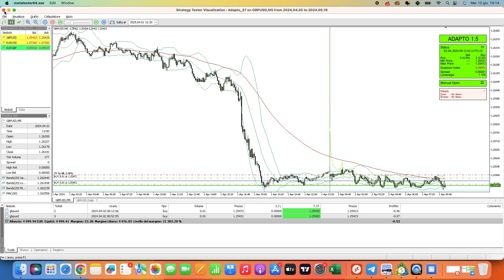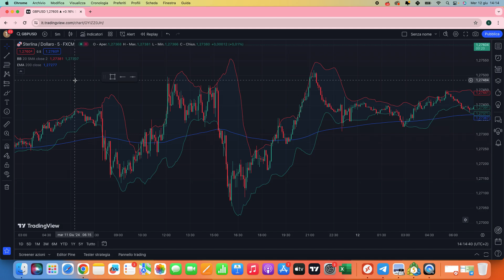Nuova funzione di Adapto - Strategia Bande di Bollinger Avanzata Automatizzata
🎯 Scopri la Strategia Automatica di Trading con Bande di Bollinger + EMA per MT5! 🤖📈

Sei pronto a rivoluzionare il tuo trading? In questo video, ti svelerò una potente strategia automatica che utilizza un bot per MetaTrader 5 (MT5), combinando le Bande di Bollinger e la Media Esponenziale (EMA) per identificare e sfruttare le migliori opportunità di acquisto. 🚀

🔍 Cosa Imparerai:
- Come funzionano le Bande di Bollinger e la Media Esponenziale
- Come il bot automatizza le operazioni per te
- Esempi pratici e risultati sorprendenti

👨‍🏫 Che tu sia un trader esperto o un principiante, questa strategia automatizzata ti offrirà un nuovo strumento per affrontare i mercati con fiducia e senza stress. Non perdere l'occasione di ottimizzare le tue tecniche di trading con l'automazione!

P.S. 🔗 Noleggia Adapto per soli 30€ al mese e trasforma la tua strategia di trading!

Domande? Scrivimi in privato su Telegram